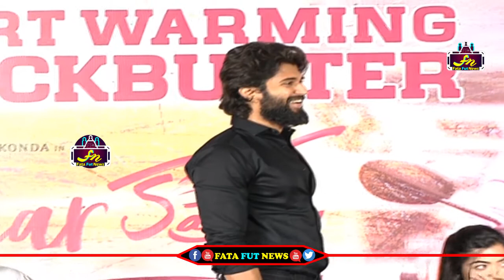Vijay Devarakonda Emotional Speech @ Dear Comrade Movie Success Meet | Rasmika Mandana | FFN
Watch#

pawan kalyan ,
ys jagan ,
chandra babu ,
Ka paul
undavali aruna kumar
revanth reddy,
kcr live,
ktr live,